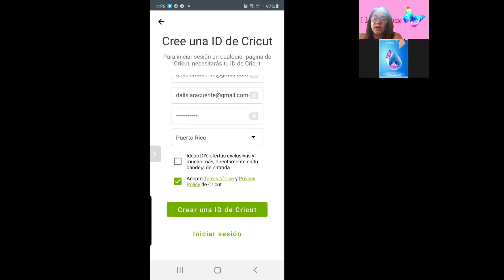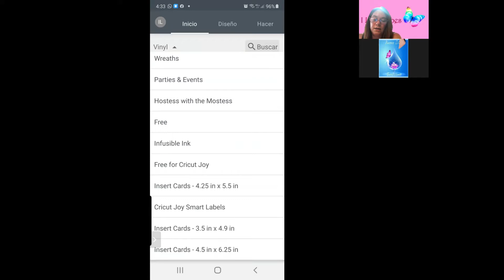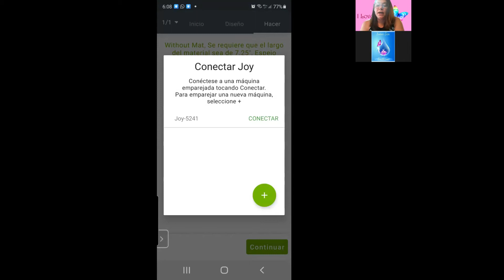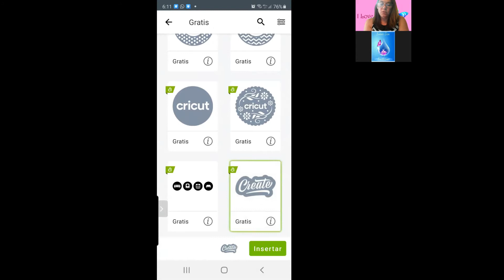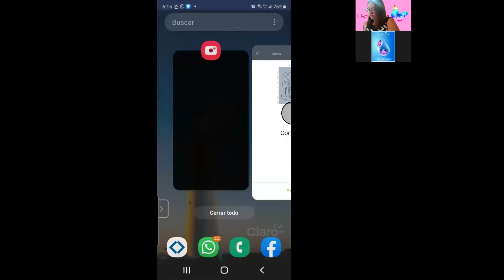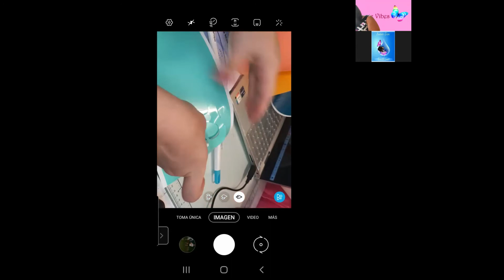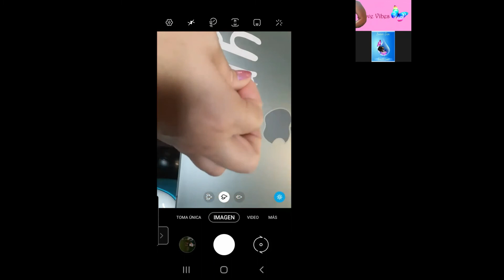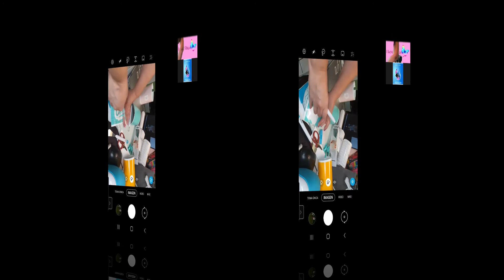Cricut Joy desde mi celular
Hola a todos.  Bienvenidos nuevamente a mi canal.

Hoy les estaré mostrando cómo utilizar el programa Design Studio desde el celular y culminaremos con un mini proyecto utilizando el Smart Vinil.

​Pendiente a mi canal que pronto les mostraré mas trabajos usando la Cricut Joy.